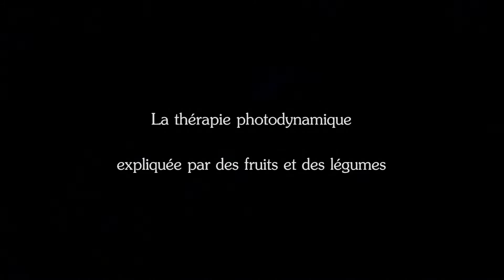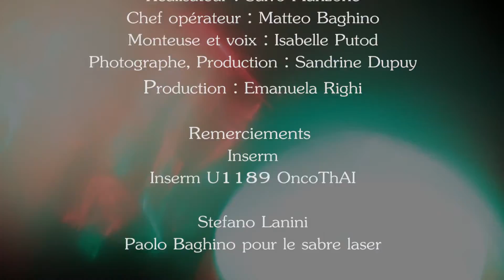La thérapie photodynamique expliquée par des fruits et des légumes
La thérapie photodynamique s’appuie sur l’application locale d’un produit photosensibilisant que les cellules cancéreuses absorbent plus longuement que les cellules saines. Après un laps de temps, quand la plupart des cellules saines ont éliminé le produit, la zone à traiter est soumise à une certaine lumière qui conduit à la destruction des cellules cancéreuses dont les glioblastomes. Ce film a obtenu le 1er Prix pour le concours de réalisation de courts métrages en 48 h : Imagine Science Film Lab Competition à l'occasion de la 12ème édition du festival international du film scientifique, Pariscience. Réalisation : Salvo Manzone et Clément Dupont. Unité de recherche Inserm 1189 "Onco-THAI (Thérapie laser assistée par l’image pour l’oncologie) à Lille. 2016.